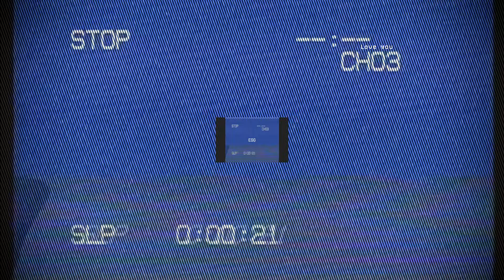[FREE FOR PROFIT] ٩٩٩ Juice WRLD x Southside TYPE BEAT "Pick A Spot" | HARD 808 JUICE WRLD TYPE BEAT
● BPM: 159
''|0〤ɪғ ʏᴏᴜ ᴡᴀɴᴛ ᴛᴏ ʙᴜʏ ᴛʜᴇ ᴇxᴄʟᴜsɪᴠᴇ, ᴡᴀᴠ ᴏʀ ᴍᴘ𝟹 ☝️

⚠️ This beat is 100% FREE to use on all platforms as long as credit is given under "EGGACION" as the feature/producer. 15,000 monetized plays/streams on each streaming platform. Once you hit 15,000 views/streams on any site or streaming service, you MUST purchase a MP3 lease or above to avoid any issues. ⋆